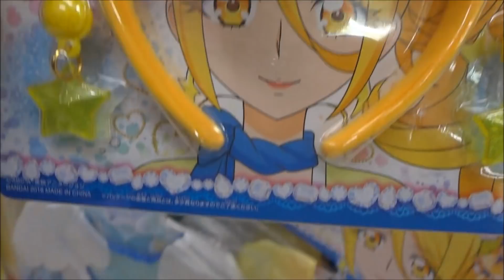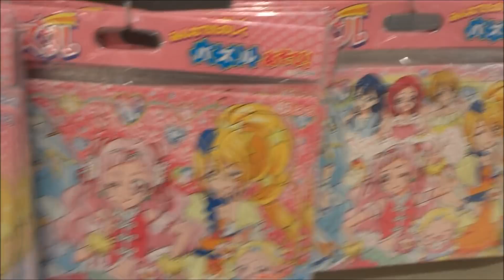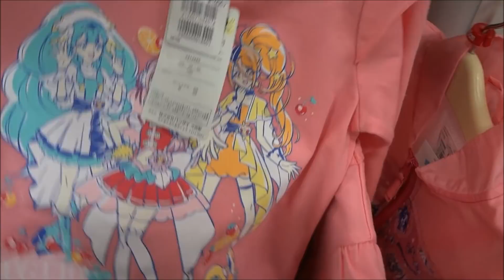HUGはぐっと!プリキュア 変身プリチューム キュアエトワールアクセサリーセット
2018年2月3日
キュアエール 野乃 はな 引坂理絵
キュアアンジュ 薬師寺 さあや 本泉莉奈
キュアエトワール 輝木 ほまれ 小倉唯
HUGTTO! PRECURE
【ニイタニ】
450万回再生突破
広島県内で動画が多いYOUTUBER(多分)
Hiroshima Prefecture
Itsukushima Shrine
 毎日投稿
広島youtuber
次世代 youtuber
１日10万回再生
１００万回以上再生されている動画、チャンネル